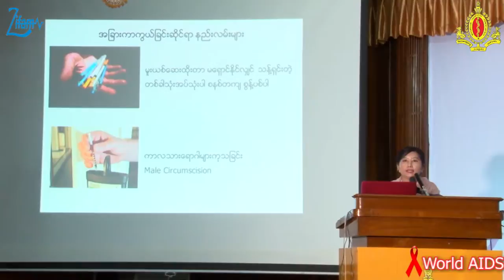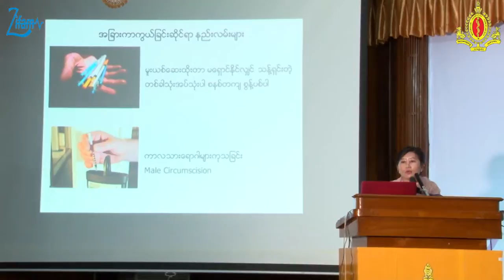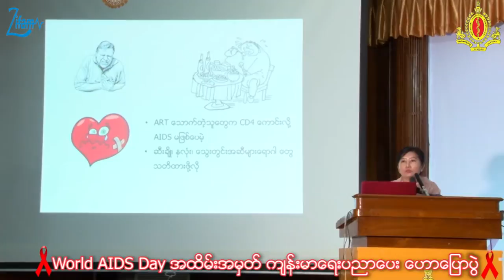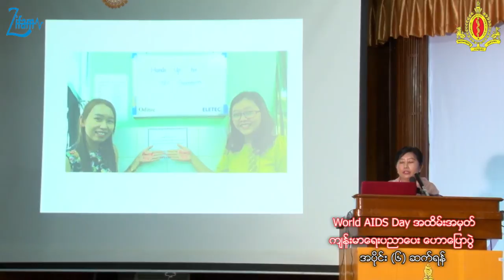HIV Health Education part (5)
ကမာၻ႕ခုခံအားက်ဆင္းမႈ ကူးစက္ေရာဂါတိုက္ဖ်က္ေရးေန႔ အထိမ္းအမွတ္ HIV က်န္းမာေရးအသိပညာေပးေဟာေျပာေဆြးေႏြးပြဲ အပိုင္း(၅)